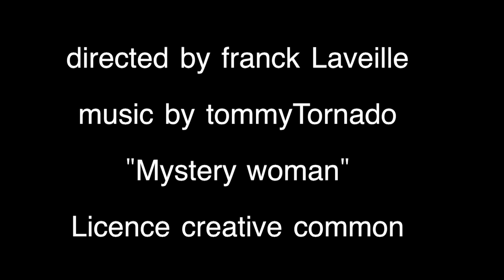Domino géant.Helsinki.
Every year,Helsinki celebrates,in the end of august,the night of arts.This 2012 edition shows the giant dominos in the streets of the capital of Finland.And an "air balloon" made with plastic bags,isn´t it original?to be seen...